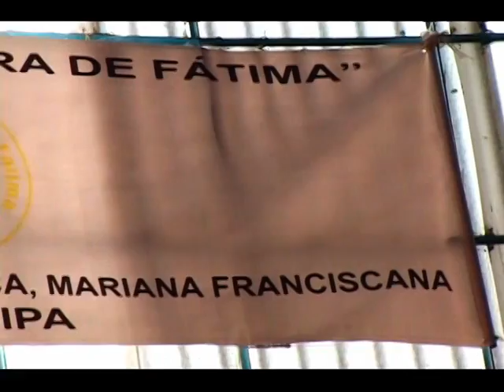NSF - DIVINO MAESTRO 2012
Insititución Educativa Nuestra Señora de Fátima
Colegio Acreditado Internacionalmente
SACE - PERÚ - MÉXICO

Paz y Bien en este pequeño vídeo podemos apreciar los momentos en el cual Madre Angelita de Jesús es condecorada como divino maestro en la Ciudad de Trujillo, en el año 2012.